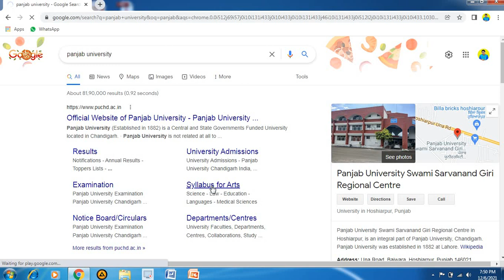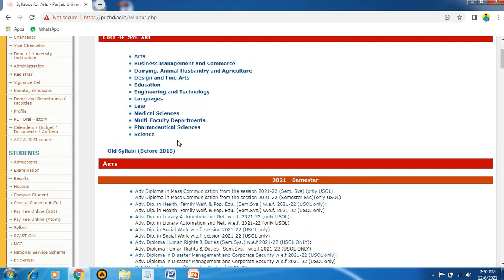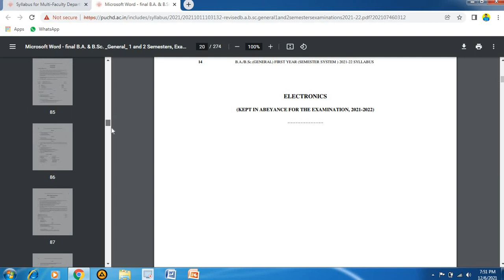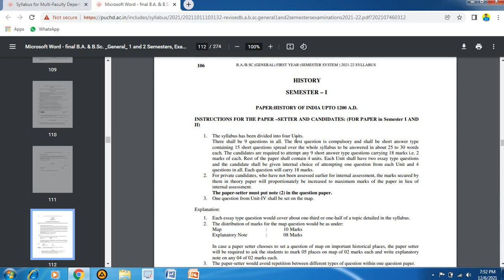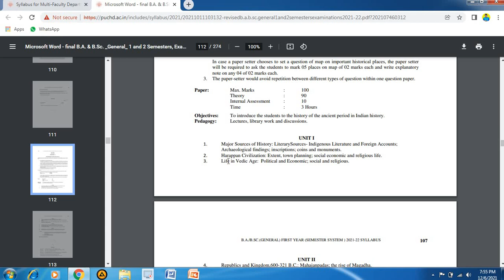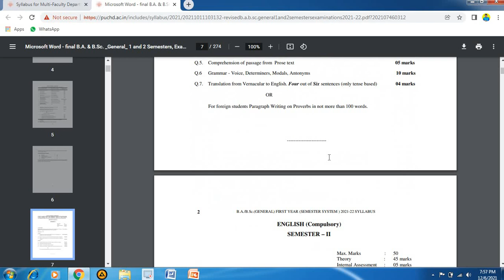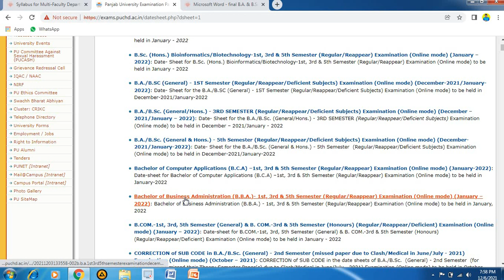B.A. SEM 1... IMPORTANT QUESTIONS | HISTORY | ANCIENT INDIA